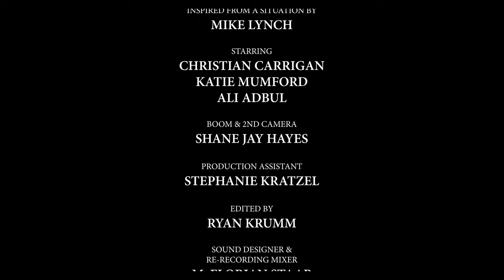Gerald Has a Flat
Gerald has somewhere to be, but he also has a flat. Is this a bad break?

Starring Christian Carrigan and Katie Mumford, "Flat" is the first in an ongoing process of "agile filmmaking."